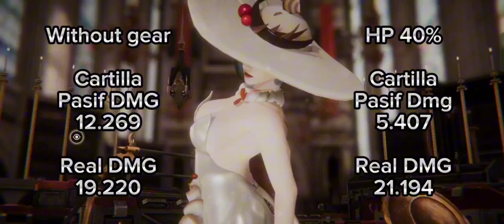[Rise of Eros] Gameplay & Build Rouffe Passionate Gif & Cartilla Pure White Love Song